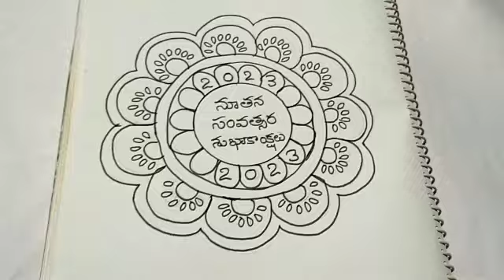New year muggulu 2023 || 2023 new year rangoli designs || Narma Creatives#2023newyearmuggulu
Similar searches:

2023 new year muggulu
New year chukkala muggulu
Happy new year muggulu